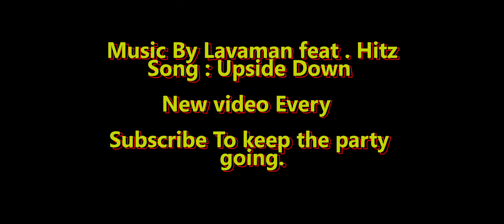Notting Hill Carnival J'ouvert Morning.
The Party Started 630 AM. Don't think because it was early the madness didn't already start. whining-up jumping-up soca soca sunday. paint and powder. this is the party of carnival most don't get to see